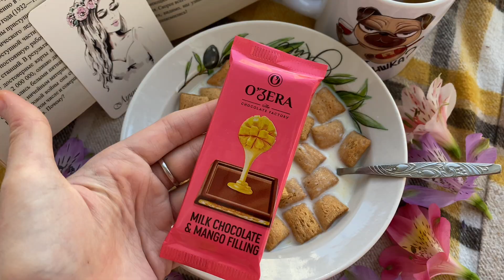🐝VLOG:МАЙСКИЕ ПРАЗДНИКИ|КУКИНГ|НА ПРИРОДЕ✨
ps. перед просмотром настройте высокое качество.

Долгожданный интересный влог на канале.Наконец-то спустя долгое время я съездила домой к себе в город.Там встретилась со своей подругой и мы отлично провели три дня.Гуляли до поздна,готовили,отмечали первое мая.Первого мая мы поехали на природу всей семьей.Как нам повезло с солнечной погодой.Пожарили шашлыки,грибочки и посидели в отличной компании.Во влоге вставки с приготовления тортика для мамы моего парня на день рождения и сюрприз парню на три месяца отношений😌

🔔Я В СОЦ.СЕТЯХ:🔔
▪Food Blog instagram : swet_likaa
▪Фриланс: lika.frilanss

Надеюсь тебе понравилось мое видео,если так,то поддержи меня лайком,подпиской и комментарием.Желаю отличного настроения 😊